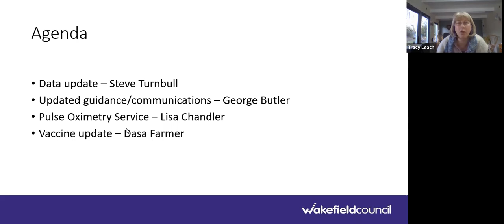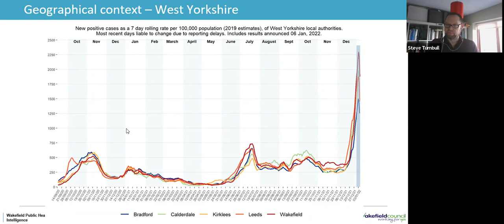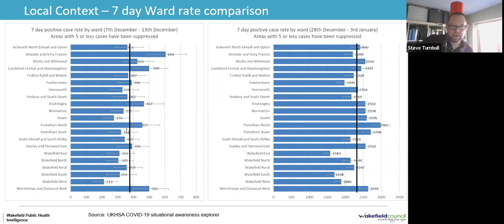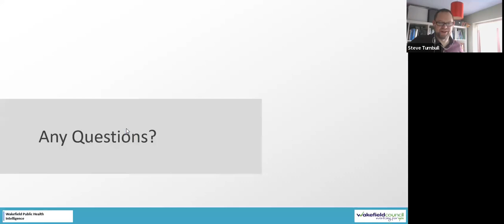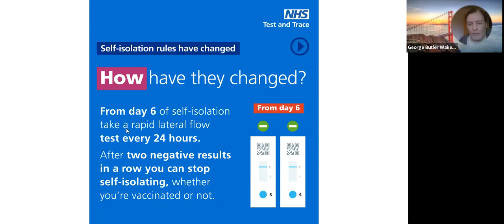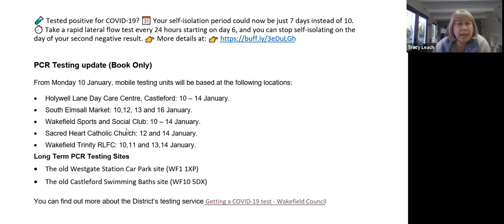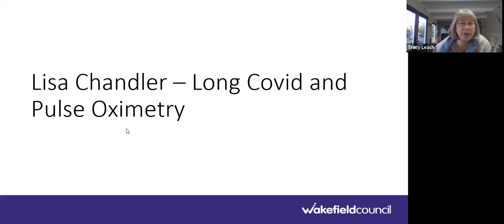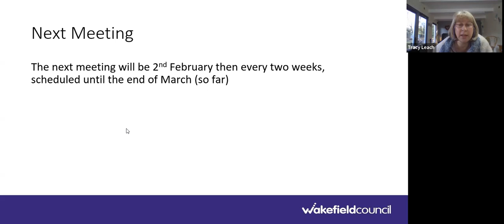Wakefield Covid-19 community champions meeting January 2022